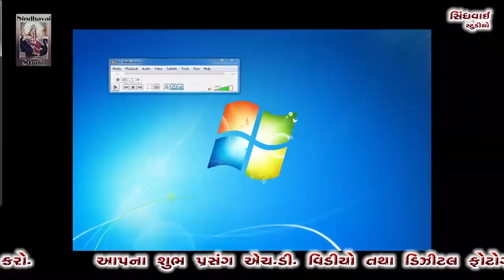Kavi_Rabari || Aastha Rabari || ભવ્ય સંતવાણી લાઈવ પ્રોગ્રામ ||FULL HD VIDEO 2019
Live સિંઘવાઈ સ્ટુડિયો જાખૅલ

Kalakar =

 Sound= Sur